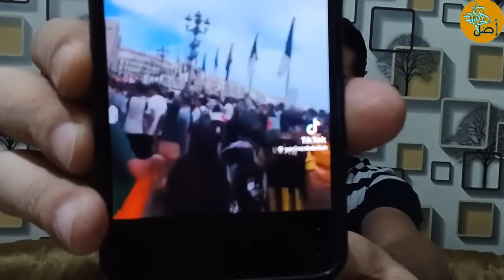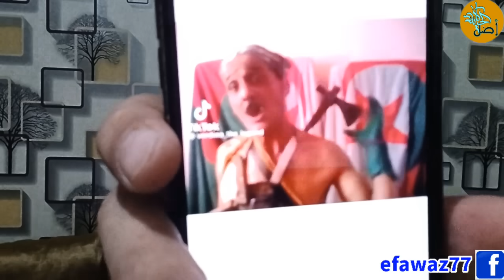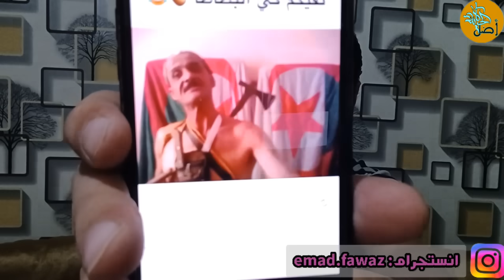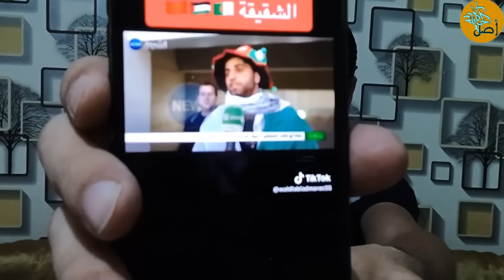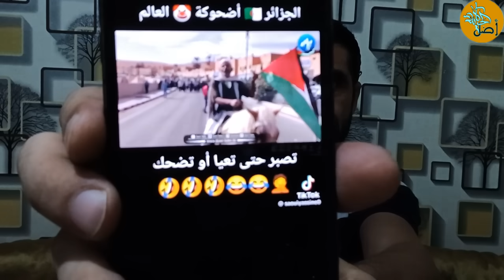مسيرات الجزائريين لنصرة غـ ـزة بمنطق "محدش شاف بركات ياولاد".. وطنز عربي باسل